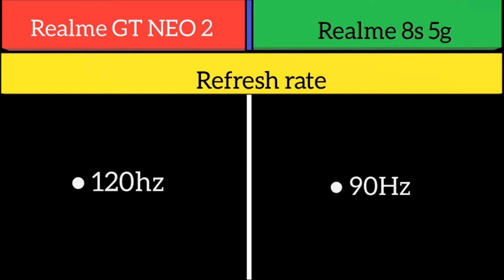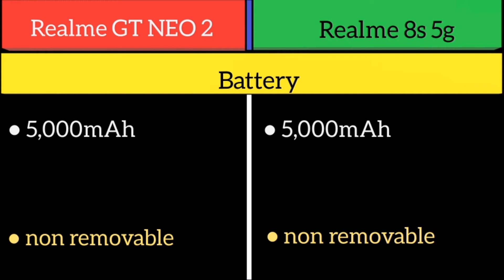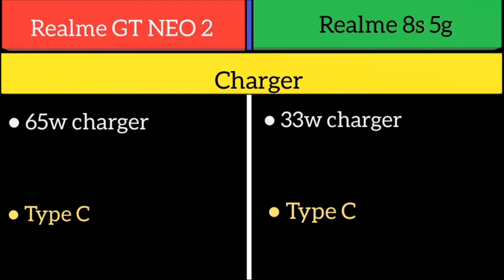Realme gt neo 2 Vs Realme 8s 5g